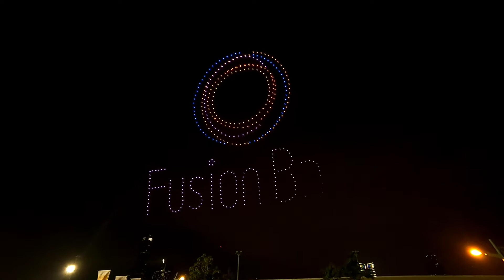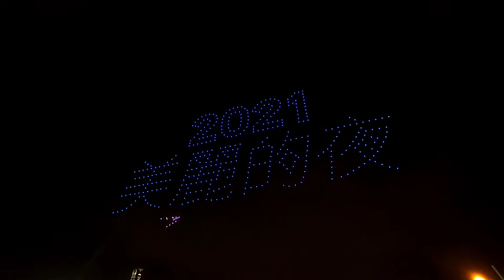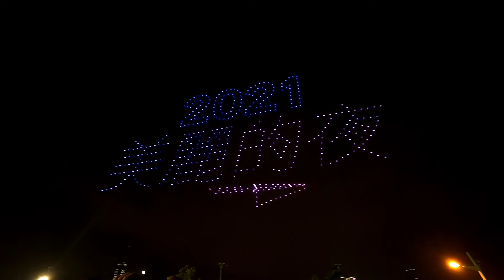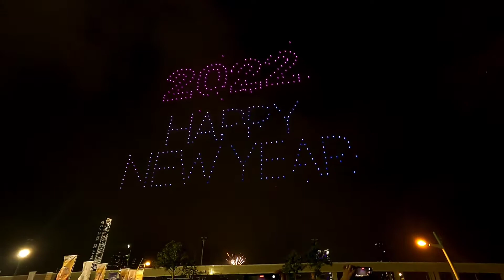Hong Kong Drone Light Show 2022| HAPPY NEW YEAR